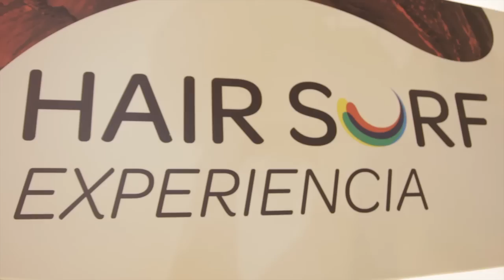Portugal Waves - Surfeando las olas de Portugal | Portugal Stand at Fitur 2014 - Day Three